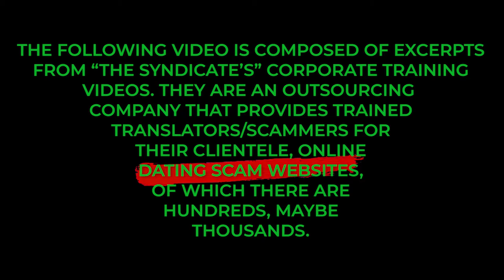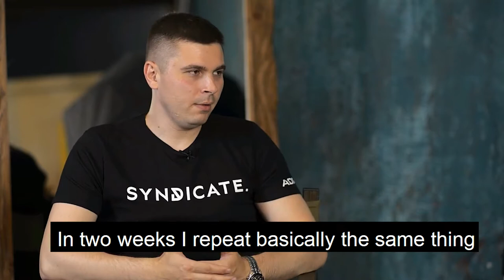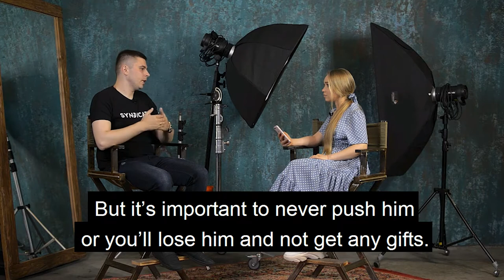How Do Online Dating Scammer Fraud You Into Giving Gifts?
Online dating scammers confess how do they scam you into giving gifts.

are hundreds, maybe even thousands.

17 chances to WIN left!

If you have questions:
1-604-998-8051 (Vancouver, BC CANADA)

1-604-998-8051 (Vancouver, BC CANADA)